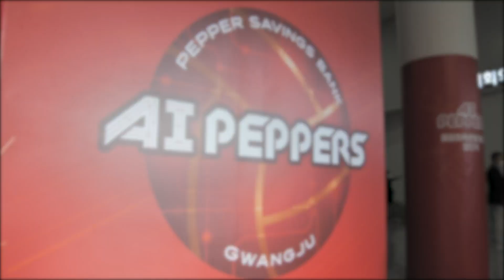☑211001 오늘광주는 : 광주 AI 페퍼스 배구단 공식 출범